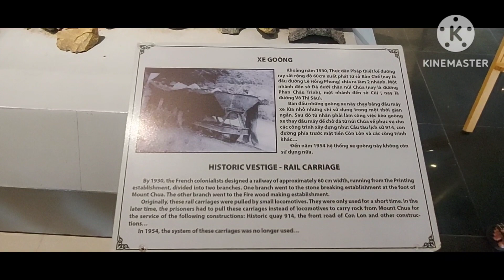Hành trình CÔN ĐẢO tập 01!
Hành trình du lịch Côn Đảo 15/04/2023